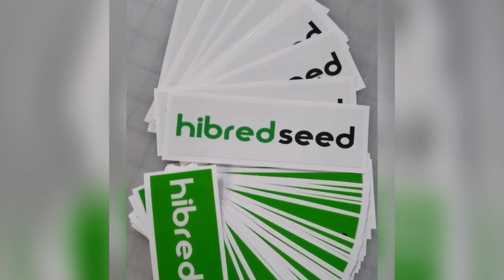Long off-road ebike adventure. TNT e-bike vlog